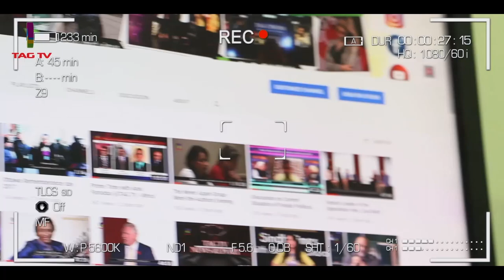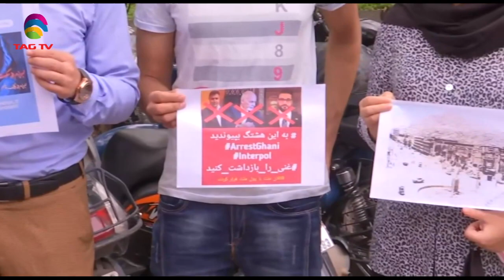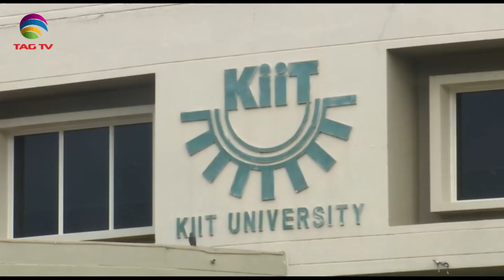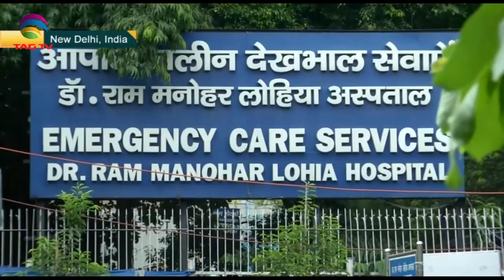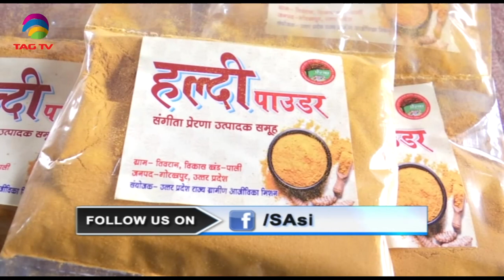Afghans in India fear for kin under TalibanRule, PM Modi assures to provide help -SA Newsline Aug 18